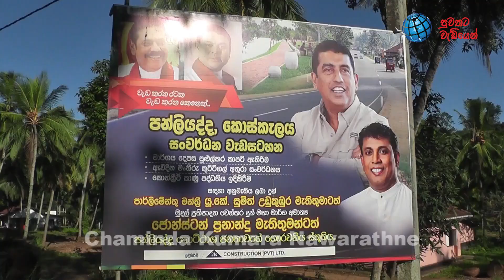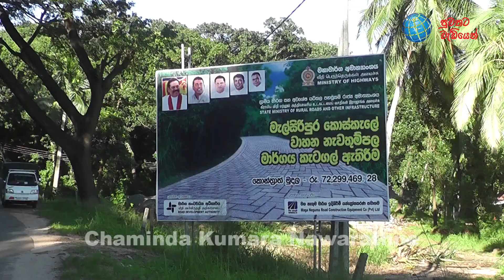කොස් කැලේ කඩ හිමියන් හා පොලිසිය අතර ඇතිවූ උණුසුම් තත්වයේ සම්පූර්ණ වීඩියෝව | Kos Kale Kada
කුරුණෑගල දඹුල්ල ප්‍රධාන මාර්ගයේ කොස්කැලේ පන්ලියද්ද ප්‍රදේශයේ වසර 20පමණ වෙලදාම් කටයුතු සිදුකරමින් සිටි ආපනශාලා 30 අනවසර ඉදිකිරීම් ලෙස අධිකරණ තීන්දුවක් මත ඉවත් කිරීම අද සවස  ගොකරැල්ල පොලිස් ස්ථානයේ පොලිස් නිලධාරීන් විසින් සිදුකලා.

2002 වසරේ එවකට වෙළද අමාත්‍ය බන්දුල ගුණවර්ධන මහතා මෙම වෙළදසැල් 30සදහා නිතියනුකුලව පලක නිරාවරණය  කර ජනතා අයිතියට පත් කොට ඇත .  එක් වෙලදසලකින් රුපියල් 75දාහක මුදලක්ද ප්‍රාදේශීය සභාවට ගෙවීමද මෙම  වෙළද සැල් හිමිකරුවන් කටයුතු කොට තිබෙන පසුබිමක ඊයේ දින වසර 20මුළුල්ලේ තමන් වෙළද කටයුතු සිදුකල වෙළදසැල් වනසංරක්ෂණ දෙපාර්තුමේන්තුව සතු බව පවසා පැමිණි අධිකරණ තීන්දුවත් සමග අද දිනයේ මෙම වෙළදසැල් ඉවත් කිරීමට පොලිසිය අද පියවර ගත්තා .එම වෙළදසැල් අද දිනයේ ඉවත් කිරීම සදහා පොලිසිය පැමිණීමත් සමග වෙළදසැල් හිමියන් හා පොලිසිය අතර ඉතා උණුසුම් තත්වයක් ඇති වුණා .වෙළදසැල් ඉවත් කිරීමට ගෙන ආ බැකෝ යන්ත්‍රයට ඉදිරියට පැමිණීමට නොදී තම විරෝධය දැක්වීම සිදු කලා .පසුව පොලිසිය මැදිහත්වී එම විරෝදය දැක්වූවන් අත්අඩංගුවට ගැනීමත් සමග වෙළද සැල් ඉවත් කිරීමට ඉඩ සලසා ගනු ලැබුවා.

වෙළදසැල් හිමියන් පවසන ආකාරයට මෙම වෙළදසැල් සදහා තම අයිතිය වෙනුවෙන් තවමත් අදිකරණ කටයුතු සිදුවෙමින් තිබෙන පසුබිමක තවත් අදිකරණ නියෝගයකින් තමන්ගේ වෙළද සැල් ඉවත් කිරීමට ගත් පියවර ඉතාම අසාදාරන බවයි .වෙළදසැල් හිමියන් පවසන ආකාරයට මෙම වෙළදසැල් ඉවත් කරනු ලබන්නේ ග්‍රාමිය මාර්ග හා අවශේෂ යතිතල පහසුකම් රාජ්‍ය අමාත්‍යංශය මගින් මැල්සිරිපුර කොස් කැලේ කැටගල් අල්ලා වාහන නැවතුම් පලවල් හා ඇවිදින මංතීරු ඉදිකිරීමට තමන්ගේ වෙළදසැල් ඉවත් කරණ බවයි .ඔහුන්  වැඩි දුරටත් පවසා සිටියේ නීතියට ගරුකරමින් තමන් මෙම ස්ථානවලින් ඉවත් වීම සදහා පැය 24ක කාලයක් ඉල්ලා සිටියත් ඊට බලධාරීන් ඉඩ නොදී තමන්ගේ වෙළද සැල් බැකෝ යන්ත්‍ර උපයෝගී කරගනිමින් ඉවත් කිරීම ඉතාම අසාධාරණ බවයි .